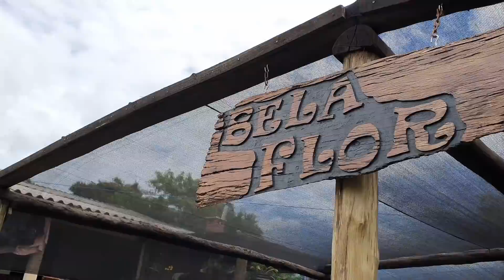GANHEI UM PRESENTE 🎁 FUI COMPRAR PLANTAS 🪴FIZ EXERCÍCIO💪VISITA NO JARDIM🦋|AMO TUDO ÏSSO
INSTAGRAM; 🌻  Instagram.com/amotudoiss_oficial/

pra mim!💋 se vc é novo seja
bem vindo(a)